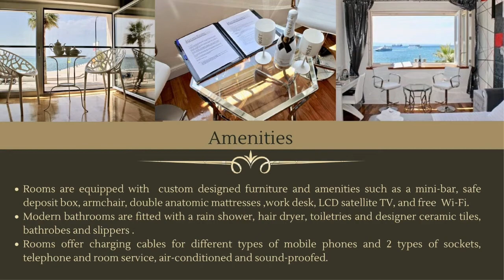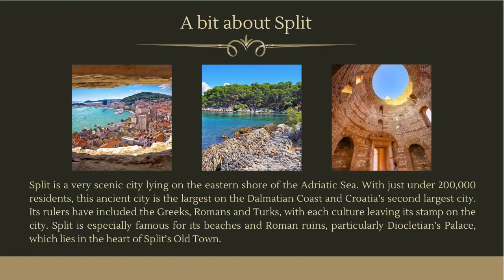Galeria Valeria Seaside DowntownMAG Quaint & Elegant Boutique Hotels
History
Galeria Valeria was the daughter of Roman Emperor Diocletian and wife of his co-emperor Galerius. The story of Galeria Valeria is a tragic and poignant one of an empress whose life and death were totally dictated by the politics of the period. Diocletian’s first confidant who was in charge of the shipyard and the naval fleet lived in this house. Emperor Diocletian gave her daughter imprisoned to this house because she helped the Christians.

Many years later, the house served a different purpose. Thanks to its authentic exterior and interior it was an inspiration to many musicians. Famous Croatian musician Jole recorded his music video in the front yard of this house; the same year, scenes for a famous Croatian soap opera Lara, were shot in this house. Some of our famous guests include royalty and many international celebrities such as the cast of Game of Thrones etc. Visit Split and discover its beauty and history.

Neighborhood and property

Galeria Valeria consisting 20 luxury rooms is located in the heart of Split,15 feet from the sea, in the City’s UNESCO protected area. Main attractions of Split are two minutes away – Split National Theatre, Marjan National park, Jadran beach, Pjaca (the main square where you can find many pubs and restaurants), museums (Nautical, Archaeological, Ethnographic, etc.), the Poljud football stadium as well as Diocletian's Palace – one of the main preserved Roman monuments in the world, and part of Unesco’s list of World Heritage. On the left side of the property there is the main and traditional promenade Riva, where you can enjoy the first morning coffee, and get a taste of local food in one of many fine restaurants. Riva is connected with another promenade called West Coast, a modern promenade that was designed as South Beach in Miami. Galeria Valeria is located in the part of the city called Matejuška. It is the traditional part of Split, as it was and still is a place where fishermen meet in the early morning before going fishing. There are many stories about Matejuška; it is the city’s hub during the summer, where both locals and tourists go for a first drink before heading to the beach clubs. Matejuška is where the new and the old worlds meet – there you will find old wooden fishing boats girded with nets, while just a short distance away you’ll see cruise ships and exclusive yachts. If you wake up early in the morning you might even see fishermen returning from their shifts to unload their catches.

Locals have a saying ‘Ćuti se povijest’, which means that you can almost feel, taste and smell the history of 1700 year old Split. Matejuška is even older than Split and its Dioclecian Palace. Matejuška has been an inspiration to many poets and songwriters. Even today, youth gather at Matejuška and sing local songs in this natural ambiance. Split and Matejuška will surely leave you speechless. You simply must come and see it for yourself! This unique building has a major role in the history of building city of Split.